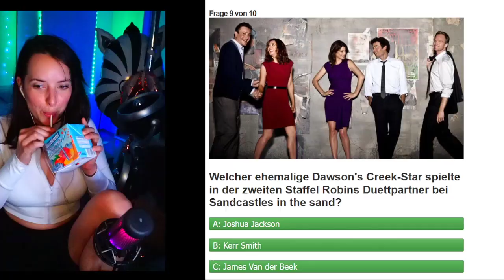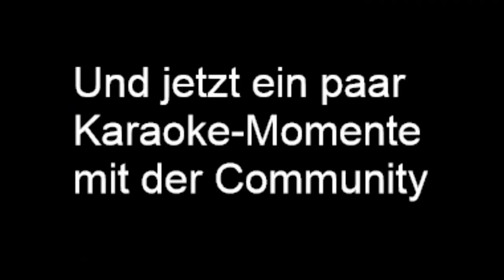Sandy`s Twitch Clips Mai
Ich danke euch mal wieder für die Clips. War n richtig geiler Monat auf Twitch. Ich wünsch euch viel Spaß. Hab euch lieb